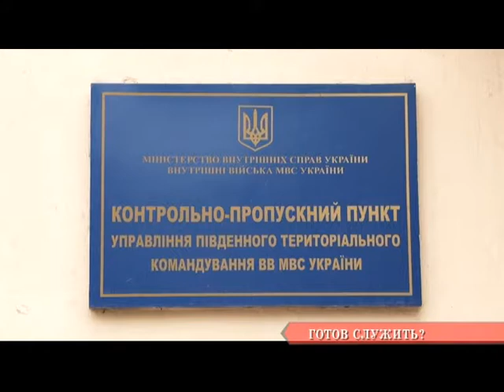Готов служить?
В Одессе открылся пункт вербовки в Национальную гвардию. Большого ажиотажа пока нет, но из патриотических побуждений уже записалось свыше 80 человек.